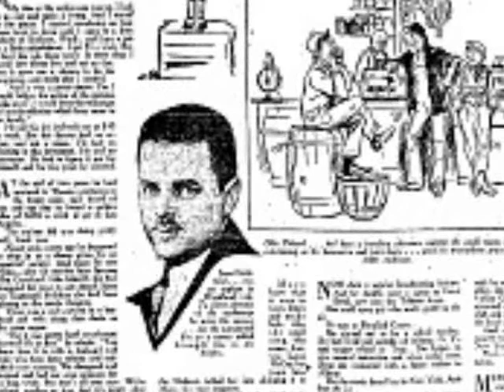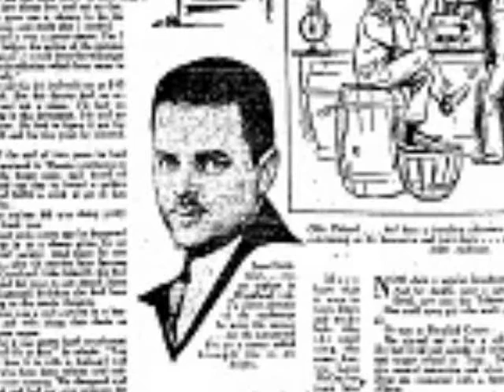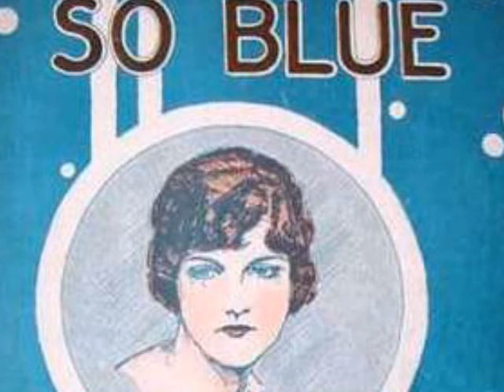1920s Theater Organ Music Of Jesse Crawford - So Blue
1920s theater organ music of Jesse Crawford - So Blue @Pax41
Jesse Crawford - So Blue
recorded 3/15/1927